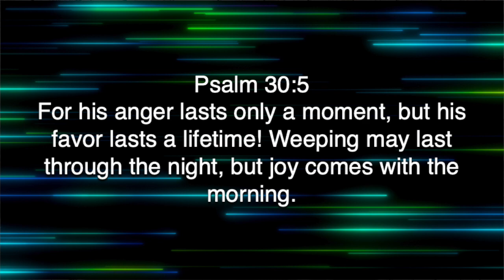Five Minutes With Phil - September 07, 2022